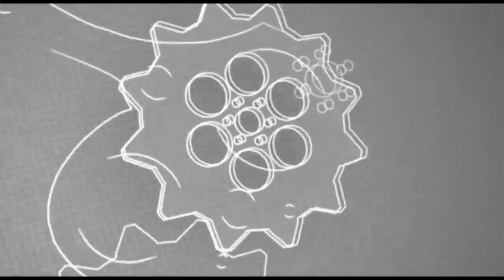82战57胜实力强敌被中国位宁辉三次击倒KO，竟被一拳打哭了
Mike Tyson VS Roy Jones Jr
1.播求哭了！武僧一龙被226胜泰国拳王播求7次击倒，结果一龙却赢了？
2.张伟丽都打不过她？强敌被7战7胜中国女将打惨了，被8次击倒打花了
3.来到中国还嚣张？印度拳王激怒19岁中国女泰森，结果被打进医院KO了